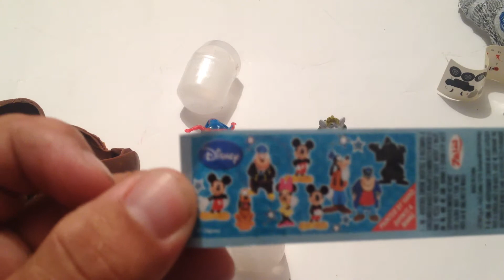4 x Surprise Eggs,Disney Frozen,Kinder Eggs Disney Pixar Cars,Mickey Mouse clubhouse, Spiderman Eggs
4 Surprise Eggs,Disney Frozen,Kinder Eggs Disney Pixar Cars,Mickey Mouse clubhouse, Spiderman Eggs

20 Surprise Eggs Unboxing, lot of surprise eggs. Kinder Surprise Disney Pixar Zaini eggs.

Unboxing Surprise Eggs: Kinder Surprise, Kinder Joy, Cars 2 Surprise chocolate eggs (Lightning Mcqueen, Francesco, Mater), cars 2 super surprise egg, thomas & friends chocolate eggs, thomas & friends plastic surprise egg, Toy Story Surprise Egg, Disney Princess Surprise egg, Spongebob Super Surprise, Spongebob Surprise chocolate egg, ToTo Surprise chocolate egg, Scooby-Doo Surprise Egg, Snoopy Surprise egg, Bakugan surprise egg, The lion king surprise egg, Hello kitty surprise egg